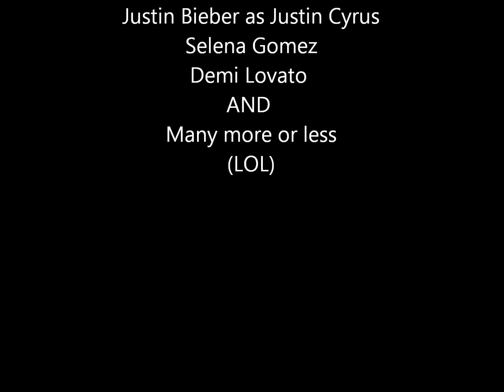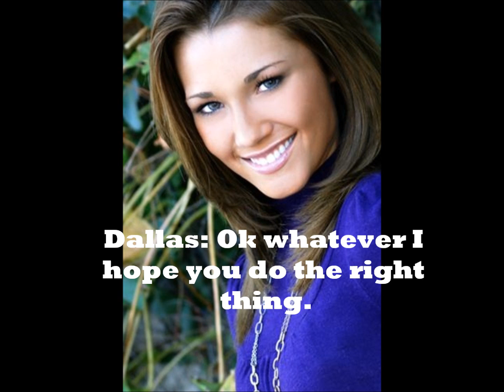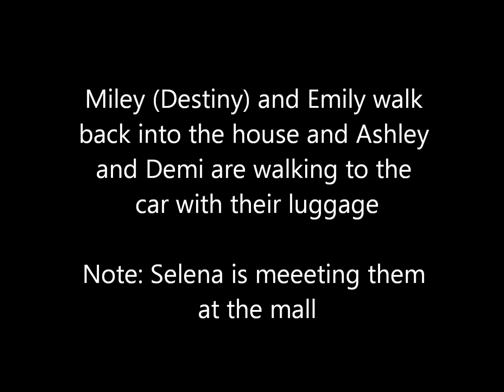Niley Story- The Game Plan (Ep.14)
Hey I hope you enjoy. Song: Party In The U.S.A. (Miley Cyrus)